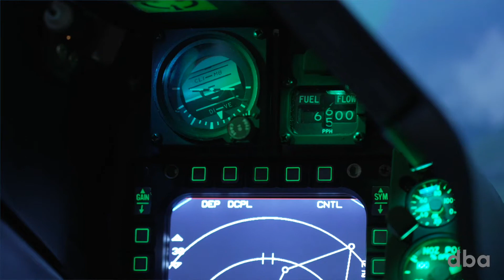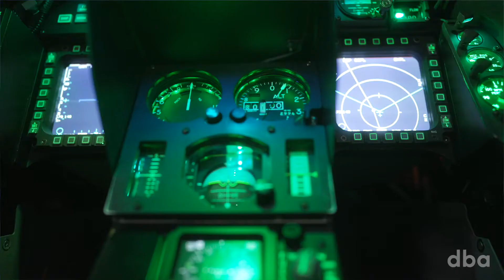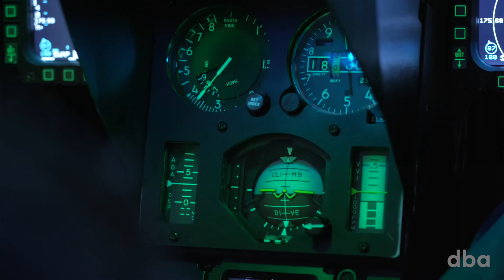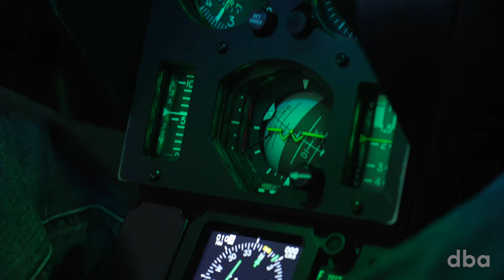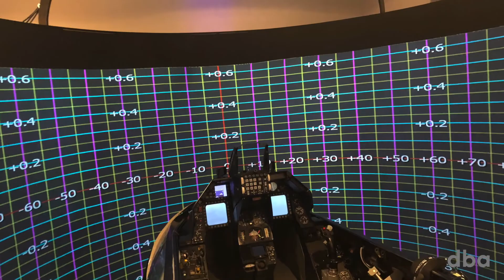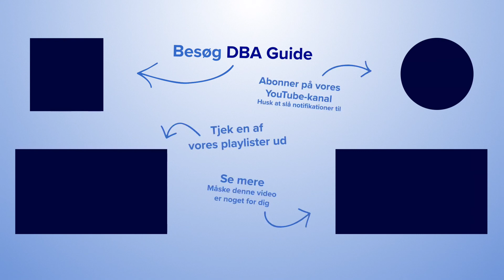F 16 flysimulator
One of the most realistic F-16 Simulators in the world.
Nok en af de mest komplette F-16 simulator i verden der er hjemmebygget.

F 16 Simulator - AS REAL AS IT GETS